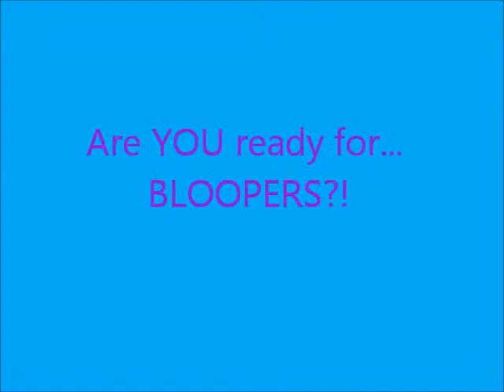Apologies, Update&GAMING coming soon!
Howdee-Haie people!!
I'm seriously ever-so sorry for the lack of videos recently, this video explains why along with a slight update on the world of Gen and my hopes for my upcoming videos! :D
choc1and1vanilla
PeaceAndCookies^^